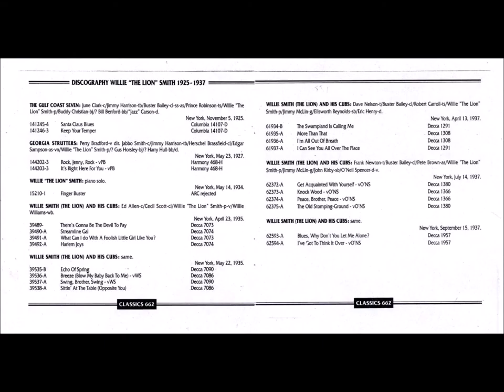Willie "The Lion" Smith - The Chronological Classics 1925-1937 (Full Album)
01. Santa Claus Blues (0:00)
02. Keep Your Temper (2:59)
03. Rock, Jenny, Rock (5:58)
04. It's Right Here for You (8:39)
05. Finger Buster (11:17)
06. There's Gonna Be the Devil to Pay (14:11)
07. Streamline Gal (17:09)
08. What Can I Do with a Foolish Little Girl Like You? (19:41)
09. Harlem Joys (22:32)
10. Echo of Spring (25:10)
11. Breeze (Blow My Baby Back to Me) (27:50)
12. Swing, Brother, Swing (30:43)
13. Sittin' at the Table (Opposite You) (33:35)
14. The Swampland Is Calling Me (36:06)
15. More Than That (39:04)
16. I'm All Out of Breath (41:58)
17. I Can See You All over the Place (45:06)
18. Get Acquainted with Yourself (48:13)
19. Knock Wood (51:03)
20. Peace, Brother, Peace (53:33)
21. The Old Stomping-Ground (56:21)
22. Blues, Why Don't You Let Me Alone (59:41)
23. I've Got to Think It Over (1:02:58)

[from "The Penguin Jazz Guide" (10th edition, 2010):]
A founder-member of the New York stride pianists, Smith served in the First World War, then haunted the toughest New York clubs. He led occasional bands, toured, and became a self-appointed living historian and raconteur in his old age. He wrote ‘Echoes Of Spring’. An unrivalled raconteur, Willie Smith came into his own when an old man, reminiscing from the keyboard, but these more youthful sessions stand up very well and are surprisingly little-known.
The disc opens with two of his few appearances on record in the ’20s; each of the pair of sessions is by a pick-up group, both with Jimmy Harrison and one with Jabbo Smith in the front line. Typical small-group Harlem jazz of the period, with Perry Bradford shouting the odds on two titles. The remainder is devoted to sessions by Smith’s Cubs, an excellent outfit: with Ed Allen, Cecil Scott and Willie Williams on washboard on the first eight titles, they can’t help but sound like a Clarence Williams group, but the next three sessions include Dave Nelson (sounding better than he ever did on the King Oliver Victor records), Buster Bailey, Pete Brown and Frankie Newton, effecting a bridge between older hot music and the sharper small-band swing of the late ’30s. Smith plays a lot of dextrous piano – he also has a 1934 solo, ‘Finger Buster’, a typical parlour show-off piece of the day – and the music has a wonderful lilt and sprightliness.